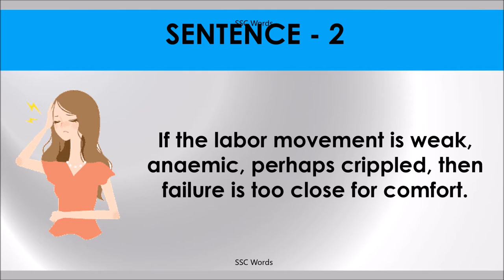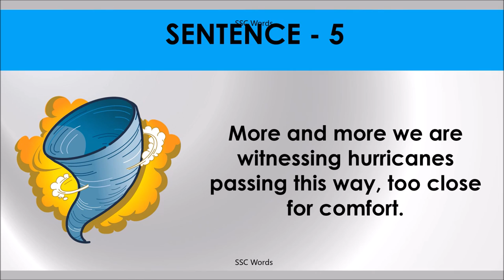TOO CLOSE FOR COMFORT Idiom 1120 # Meaning and five sentences # SSC Words